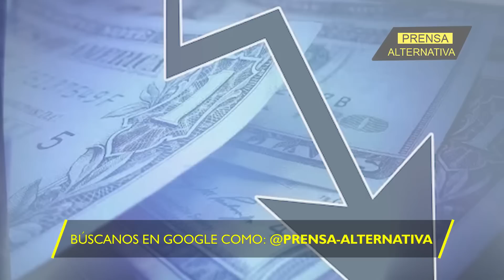Scholz involucrado en fraude multimillonario??? Alemania se viene abajo!!!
Ante el deterioro de las condiciones de vida del pueblo alemán y las ruinosas políticas exteriores de subyugación a EEUU llevadas adelante por el canciller, parlamentarios piden una investigación financiera por evasión de impuestos. Además muchos otros casos de irregularidades financieras pesan sobre su espalda, dejando un currículum de muy mala fama.

Director General: Juan José del Castillo
Jefe de Prensa: Enzo Anchante
Jefe de Turno: José María Salazar
Investigador Asociado: Gerardo Saiquita
Locución: Leonardo Guerra
Edición: Carla Antisana